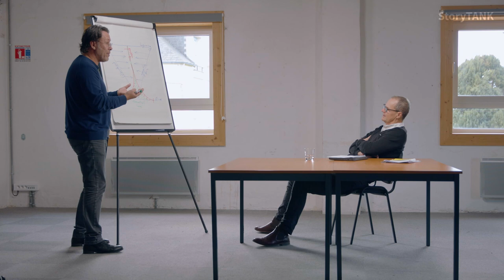[SPECTATOR #7.2] PILL: Perception vs. Reception